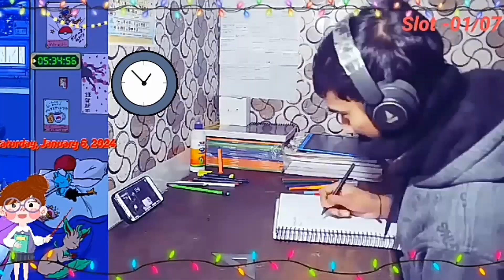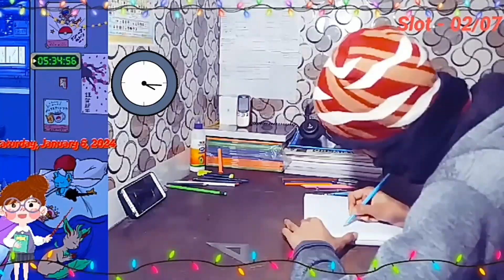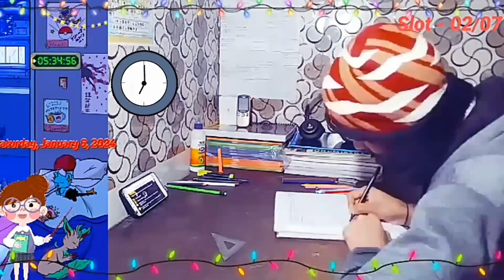उम्र 13 से 30 || ये देखने के बाद शर्म आएगी खुद पर || Study Motivation